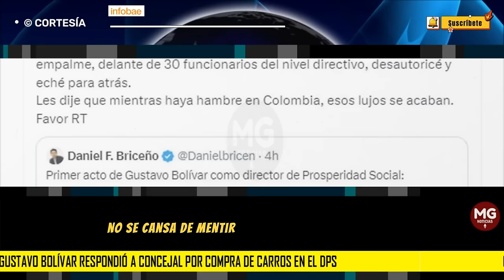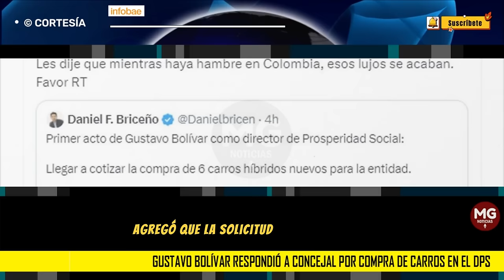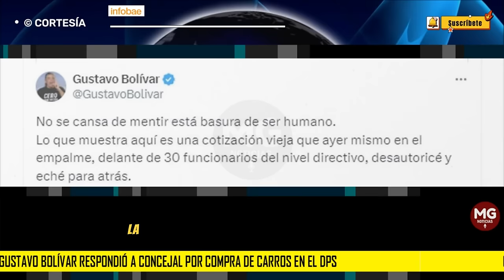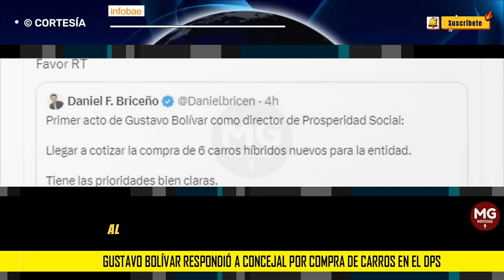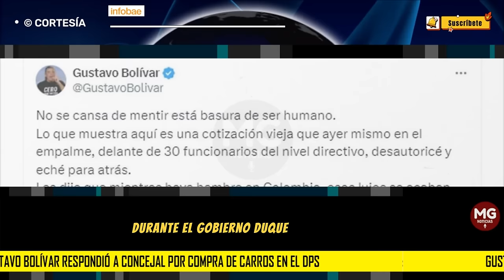⛔ INDIGNACIÓN POR RESPUESTA DE GUSTAVO BOLIVAR A DENUNCIAS DE DANIEL BRICEÑO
Gustavo Bolívar respondió a concejal por compra de carros en el DPS: “No se cansa de mentir está basura de ser humano”
Daniel Briceño había publicado la cotización de seis vehículos híbridos y una camioneta para el Departamento de Prosperidad Social
INFOBAE